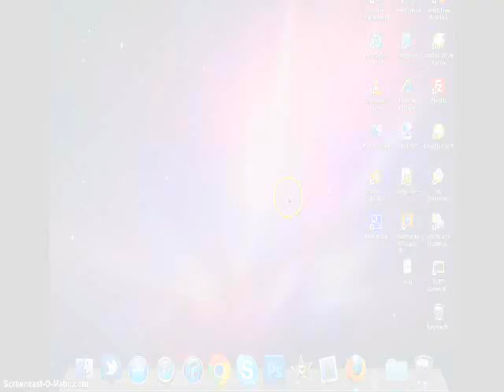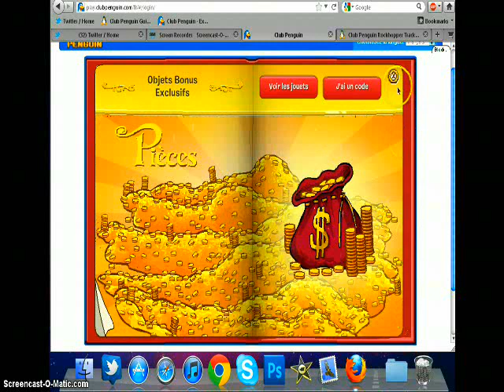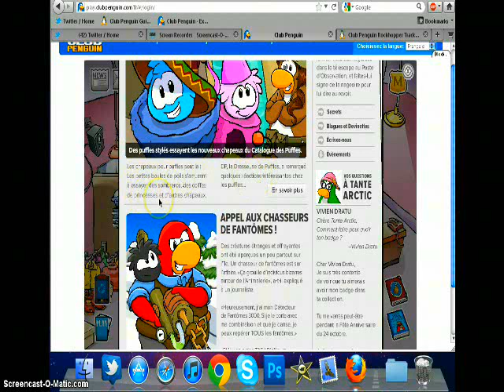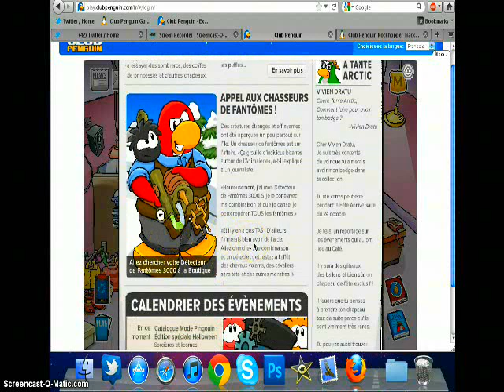Secrets et Nouveautées du 4 octobre 2011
Toutes les nouveautées en une vidéo! ;)